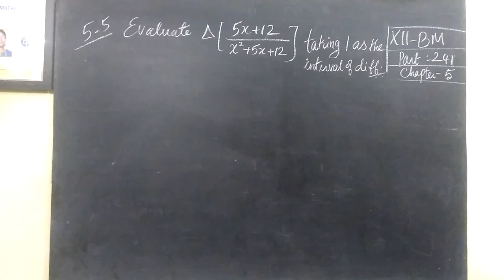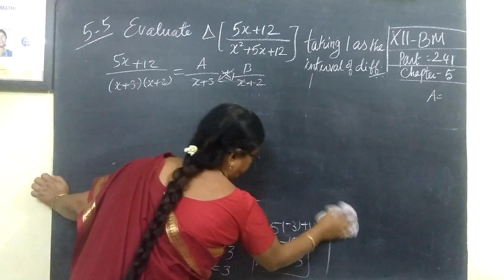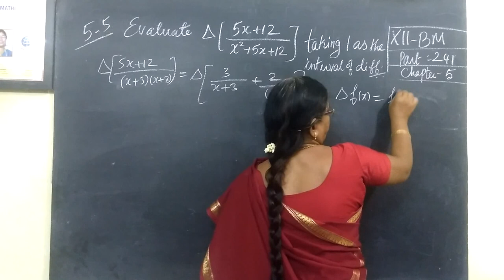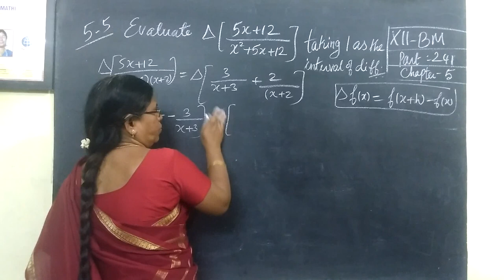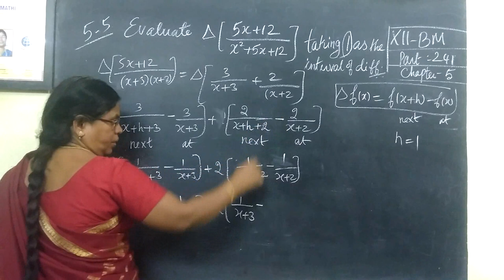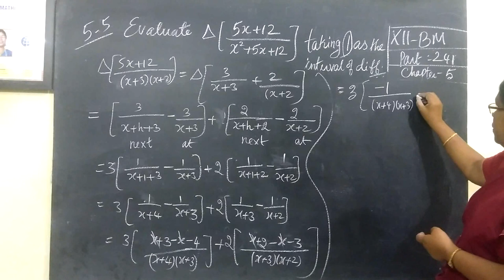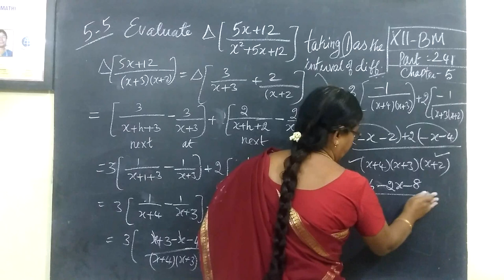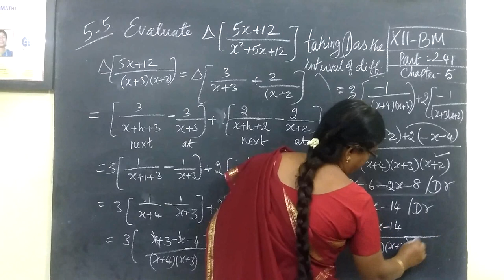12-BM [241] Ex-5.1-5 5.Numerical Method Gomathidharmarajan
12-BM [241] Ex-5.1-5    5.Numerical Method Gomathidharmarajan